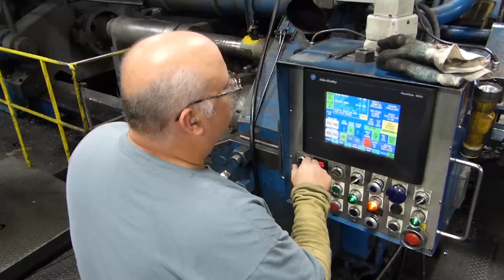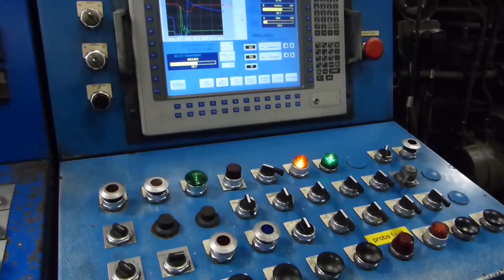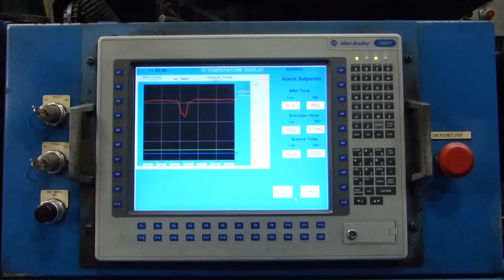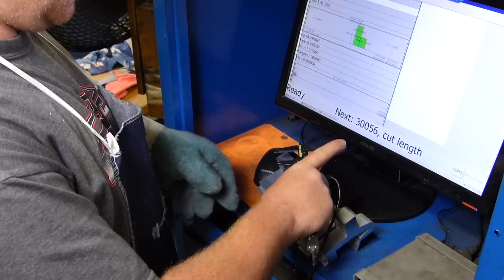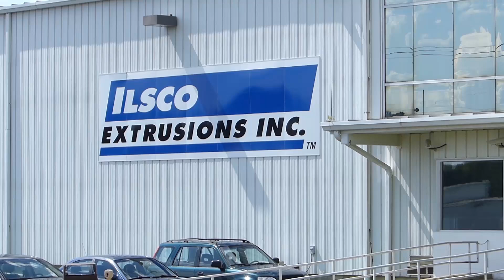Extrusion 101: Aluminum Extrusion Process Explained by ILSCO Extrusions Inc.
After viewing this educational video produced to clearly explain the aluminum extrusion process, please visit the ILSCO Extrusions Inc. ILSCO Extrusions Inc. provides aluminum extrusions with dimensional accuracy to precision tolerances, consistent material properties that improve machinability, and a technically savvy service department that solves problems and provides value added council to reduce your total purchase costs. With a legacy of manufacturing excellence spanning more than 60 years in the industry, ILSCO EXTRUSIONS INC., (IEI), adds value to every step of your supply chain from custom aluminum extrusion design to just-in-time (JIT) inventory replenishment. With in-house capabilities ranging from 0.1 to 12.5 pounds per foot and circle sizes from 0.25 to 12.0 inches, IEI offers a broad array of custom shapes. In addition to our aluminum extrusion capabilities, IEI further reduces your total cost and product cycle times by providing full fabrication, finishing, and assembly services. IEI works to meet the needs of every customer with carefully prepared solutions focused on improving your business.
Aluminum extrusion is an ingenious forming process that designers rely on to create profiles that challenge their creativity and imagination and meet exacting, specific needs. From tool design to final production, the turn-around time involved is second to none when compared to other methods of forming aluminum. Aluminum extrusion tooling can be procured in as little as a few weeks. With a history of consistent lead-times and quick turnaround it’s no wonder ILSCO Extrusion, Inc. clients expect and receive great service.
ILSCO Extrusion secondary services include Precision Sawing High speed with Length Tolerances  to +/- 0.004”, Straight Cut, Miter Cut, Compound Miter Cut, Double Straight Cut, Double Miter Cut, Double Compound Miter Cut. Punch / Brake Presses From 40 to 225 Tons, Single Stroke Length to 168”.  Drilling: Single Spindle,  Multiple Spindle Auto Drill,  Tapping Chamfering, Counter Boring. Machining: CNC & NC Machining Centers, Vertical & Horizontal, CNC & NC Lathe Capability with  Auto Feed, Specialty Machining Equipment Available by Design.  Welding:  MIG / TIG.  Finishing Machines:  Automated Tumble, Vibratory Deburring, Part Washing, Ultrasonic Cleaning.
We hope we’ve been able to illustrate and educate you as to the many production stages and physical factors involved in extruding aluminum. ILSCO Extrusions Inc. provides great service when it comes to your special, custom aluminum needs. We take the time to do it right, so you can focus on growing your business.